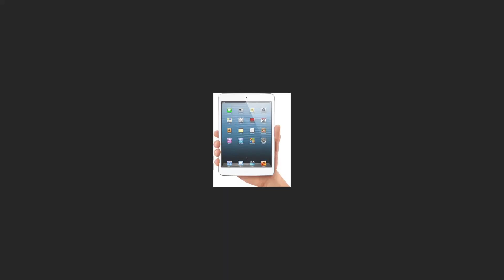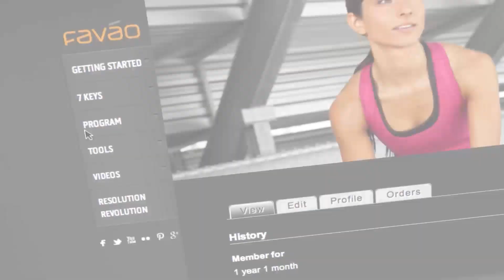FAVAO's RESOLUTION REVOLUTION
FAVAO is more than a weight loss program - it's a lifestyle. Enjoy delicious foods, challenging workouts and a community of people who care about living healthy and helping others succeed. You'll have access to world-class personal trainers who have developed a customized meal plan and workout schedule that's proven to work. Those who embrace the FAVAO lifestyle see results in 10 days...and change their lives in just 12 weeks.

Watch the success of real people who had a desire to change their lives and change their eating habits. As part of the FAVAO Resolution Revolution, those who lost weight and kept it off were treated to a makeover, Red Carpet reception and the warm hospitality of those at XANGO headquarters.